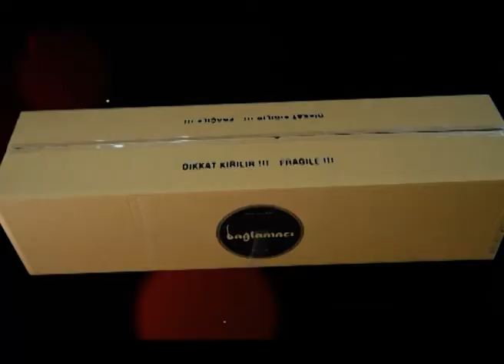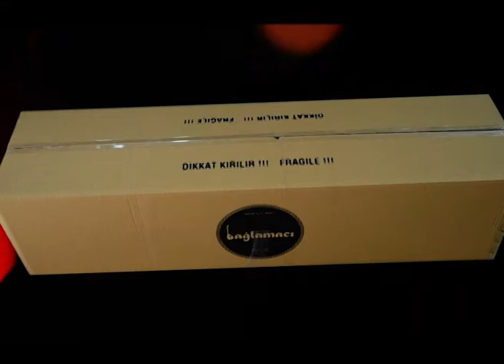Ali Şar ile Sansürsüz Gündem (10 Mart 2020)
Ali Şar'ın sunumuyla her hafta alanında uzman ve bir birinden değerli konuklar ekonomiden siyasete, haftaya damgasını vurmuş olayları, gündemden düşmeyen haberleri "Sansürsüz Gündem" programında değerlendiriyor.

Sansürsüz Gündem programına bu bölümde CHP İstanbul İl Disiplin Kurulu Başkanı Avukat İsmail Telci konuk oldu. İsmail Telci Ali Şar'ın sorularına cevap verdi ve şu konulara dair açıklmalarda bulundu; Suriye sorunu, Türkiye'nin dış politikası, Türkiye Rusya ilişkileri, Recep Tayip Erdoğan ve Putin'in 05 Mart'ta yapmış oldukları görüşme, İdlib'de yapılan ateşkes, İdlib'de yapılan ateşkes ne anlam geliyor, Suriyeli mülteci sorunu, Odatv Genel Yayın Yönetmeni Barış Pehlivan, Odatv Sorumlu Haber Müdürü Barış Terkoğlu, muhabir Hülya Kılınç ve Yeniçağ gazetesi yazarı Murat Ağırel‘in tutuklanması.